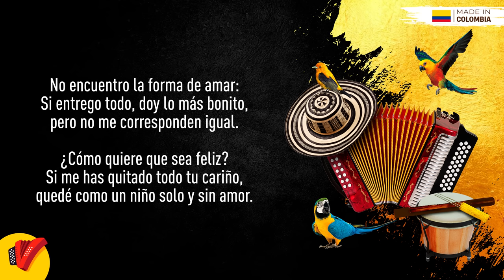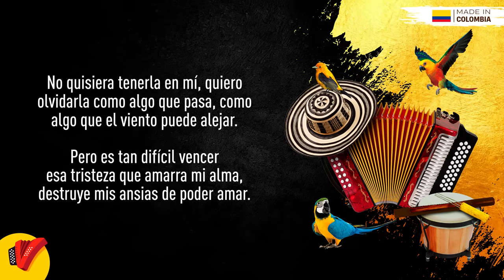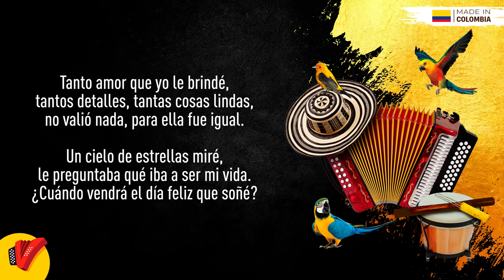¿Cómo Puedo Ser Feliz?, Miguel Morales & Víctor "Rey" Reyes, Video Letra - Sentir Vallenato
No pares de disfrutar de ¿Cómo Puedo Ser Feliz?, un gran éxito de Miguel Morales & Víctor "Rey" Reyes.

SentirVallenato MiguelMorales VíctorReyReyes #¿CómoPuedoSerFeliz?

Letra:

Anda mi alma triste otra vez,
Si nuevamente volví a enamorarme
De alguien que no conoce el amor.

Me ha dejado herido y se fue.
Marchó muy lejos, dejando mi vida
Muy triste, perdida, llena de dolor.

No encuentro la forma de amar:
Si entrego todo, doy lo más bonito,
Pero no me corresponden igual.

¿Cómo quiere que sea feliz?
Si me has quitado todo tu cariño,
Quedé como un niño solo y sin amor.

Miles angustias yo vivo por ella
Y ella es feliz sin importale nada.
Quedé solito, sufriendo esta pena,
Y sus recuerdos me parten el alma.

Cómo quisiera estar libre y alegre,
Pero no puedo, solo vivo triste.
Como queda uno cuando no lo quieren,
Mi corazón sufre porque te fuiste.

Soñaré hasta que pueda soñar,
Sufriré hasta que pueda sufrir,
Pero no olvidaré tus recuerdos,
Vivirán en mí.

Cantaré hasta que pueda cantar,
Viviré hasta que pueda vivir,
Pero no dejaré de tenerte
Muy dentro de mí.

No quisiera tenerla en mí,
Quiero olvidarla como algo que pasa,
Como algo que el viento puede alejar.

Pero es tan difícil vencer
Esa tristeza que amarra mi alma,
Destruye mis ansias de poder amar.

Tanto amor que yo le brindé,
Tantos detalles, tantas cosas lindas.
No valió nada, para ella fue igual.

Un cielo de estrellas miré,
Le preguntaba qué iba a ser mi vida.
¿Cuándo vendrá el día feliz que soñé?

Testigos fueron las flores más lindas
Que le mandaba para verla alegre.
Buscaba lo más bonito que había
Para adornar la belleza que tienes.

Todo fue en vano, el destino me brinda
Las cosas que mi vida no merece;
Solo me queda pensar que, algún día,
Encontraré a la mujer que me quiera.

Vivirán en mí.